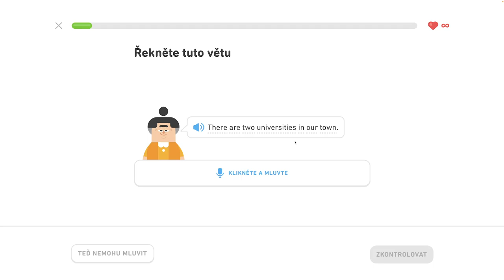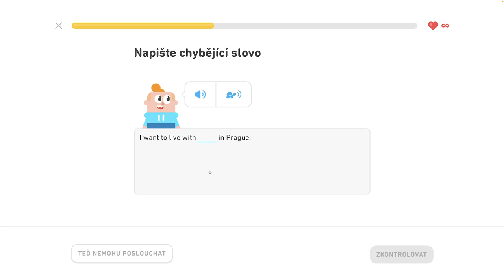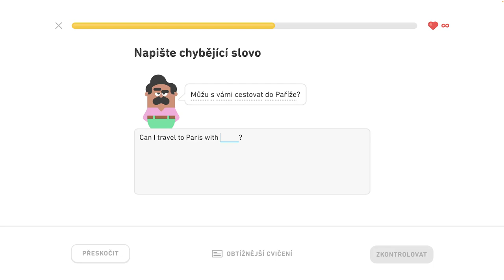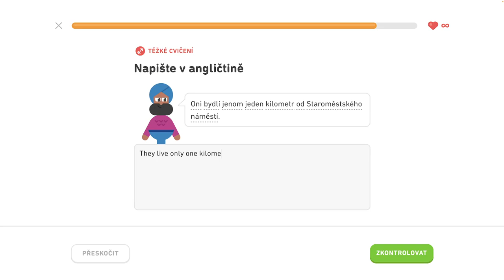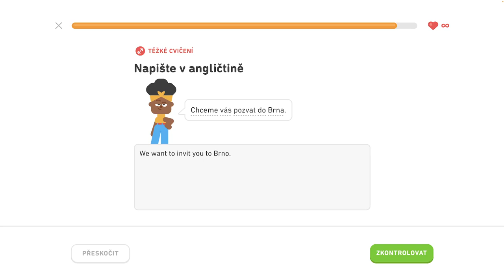🇺🇸 S2, J11 - Hovorte o svojom meste 5/6 - Hovorte o svojom meste